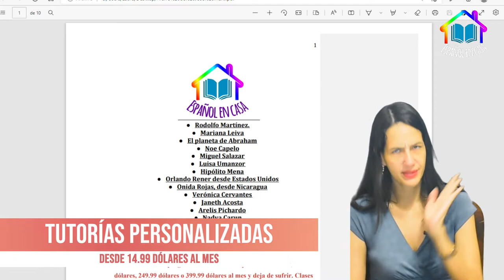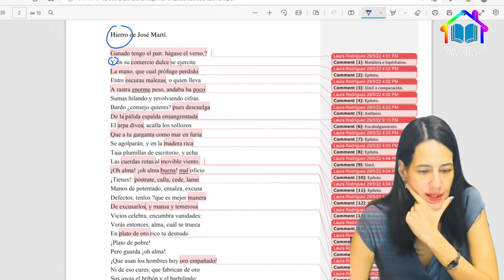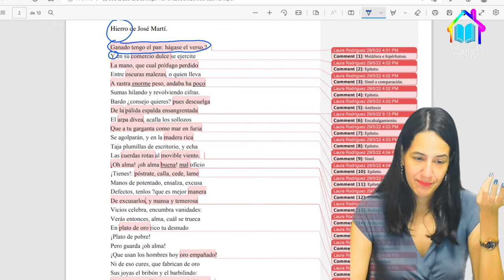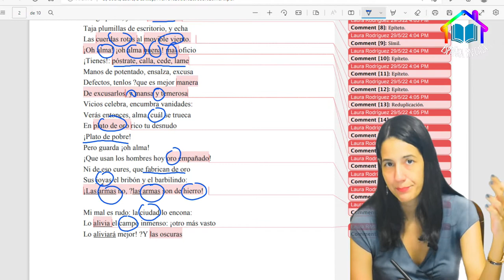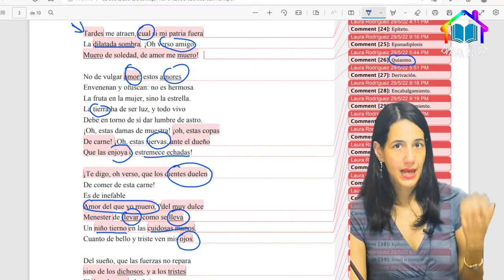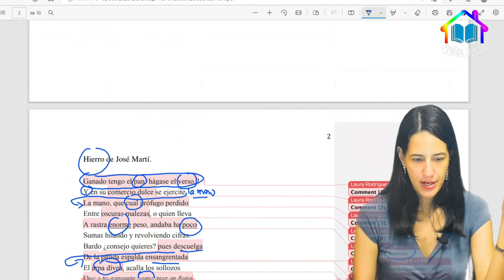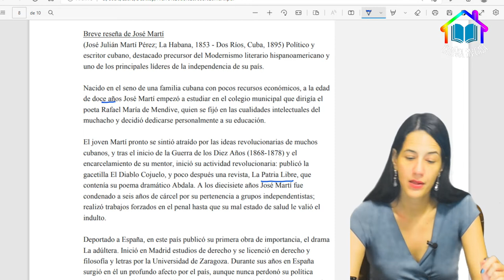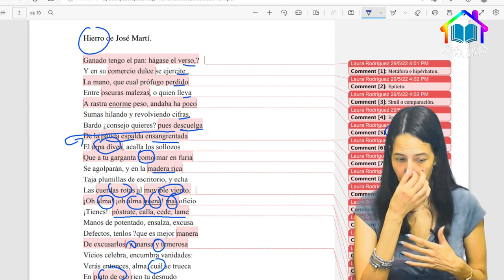¿Cómo analizar el poema "Hierro" de José Martí?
¿A punto de reprobrar un curso de Español, Literatura, Poesía, Ensayo, Teatro, Tesis o escritura creativa? Únete a este canal para que yo pueda ser tu tutora y te ayude con tus tareas por 99.99 dólares al mes.
De esta forma apoyas este proyecto educativo. No te pierdas mis transmisiones en vivo todas las semanas. Domingos de 2pm a 4pm, Miércoles y Viernes de 6pm a 8pm.
Celular: (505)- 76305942 y (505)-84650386
Recuerda que en el link de la descripción te dejo los descargables de todas mis clases.